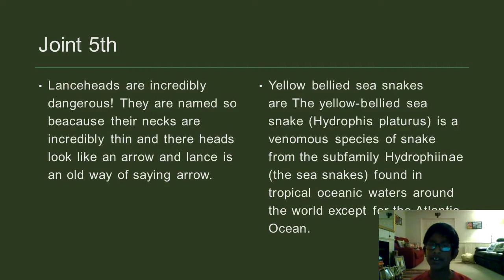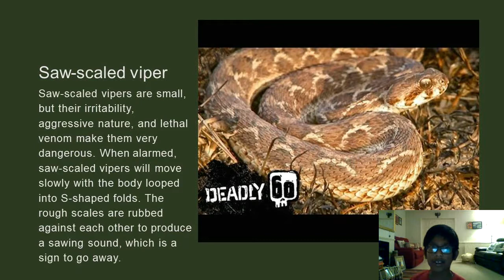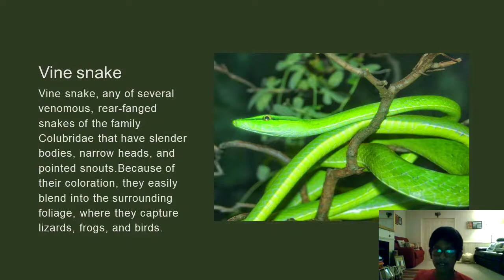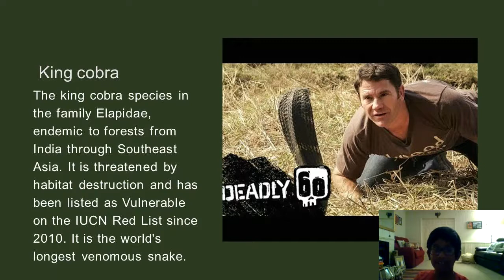Anuron's top 5 favourite snakes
As I said, I will give you the links to the videos in the power point.
lance head:
(the same link as the vine snake)
( same link as vine snake.)
Sorry, the vine snake, lancehead and yellow bellied sea snake is not avaliable out of the uk.